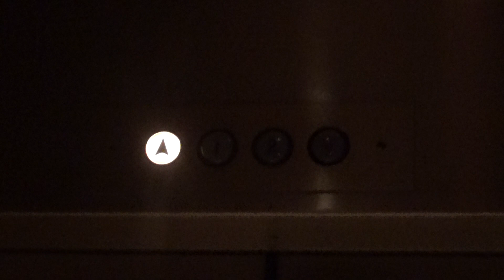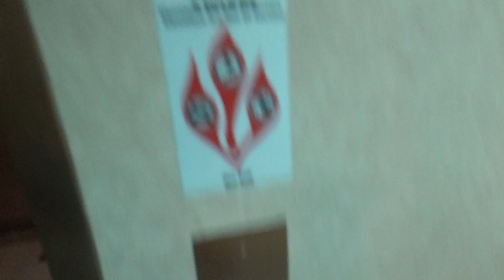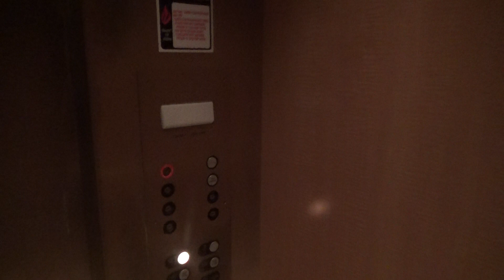EPIC MOTOR: Slow OTIS Dry-Powered Hydraulic Elevator @ Dillard's - Strongsville, OH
This is the elevator at the Dillard's department store located in SouthPark Mall, a thriving shopping mall operated by JLL in Strongsville, a suburb 20 minutes south of Cleveland. It's a beautiful, but slow generic OTIS with a nice gold-plated cab, an AMAZING dry-powered motor, and Adams fixtures! I thought this was MEI, but the records are  suggesting it’s an OTIS.
Brand - OTIS
Model - N/A
Hoist - Holeless dry-powered hydraulic
Type - Passenger
Speed - 125 FPM
Fixtures - Adams Classic
Capacity - 3,500 Pounds
Controller - Microprocessor
Door Safety - Sensors
Interlock - GAL
Interlock Date - N/A
Hydraulic unit - Dry-powered
Starter - Wye-Delta
Motor pitch - G
Installed - 1996
OH State ID Number - Not recorded